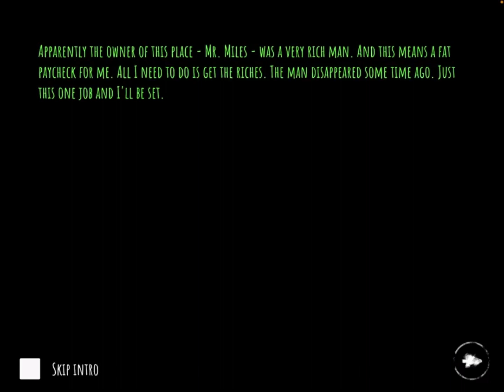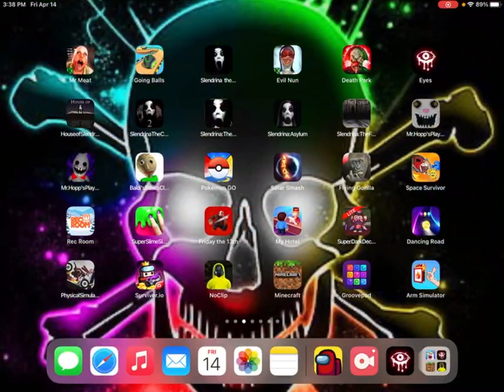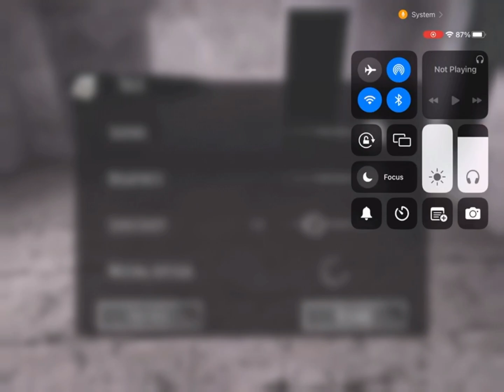THIS IS SO Scary